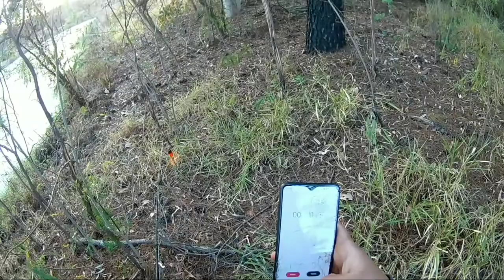10 MINUTOS DE PESCARIA E ELA APARECEU | SEM CORTES (PESCARIA)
novo formato de video no canal
10 minutos sem cortes e ela apareceu!

tmj 👊🏽

00:00 SEJA BEM-VINDO
00:05 INSCREVA-SE